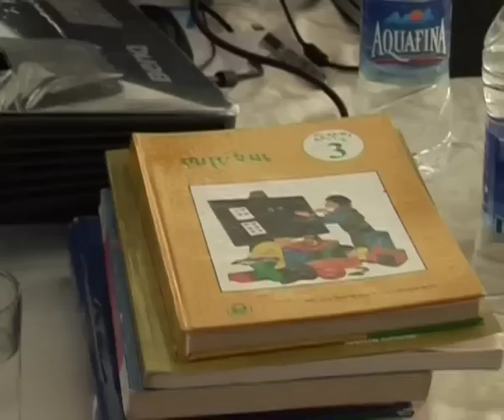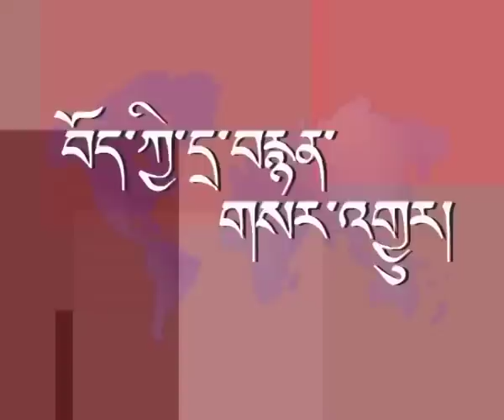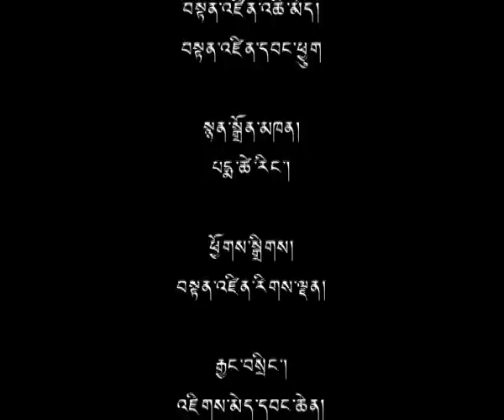20 Feb 2014 - TibetonlineTV News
Headlines: His Holiness Begins US Visit from Capital, Speaks to Potential Future Leaders on Human Happiness ◆ Indian Diplomacy Releases 'Indian Roots of Tibetan Buddhism' ◆ STSS Gives Workshop for Bylakuppe Primary School Teachers ◆ Three-day Maths Textbook Review Meeting Concludes ◆ CTA Expresses Sadness Over Kalsang Wangchuk La's Demise ◆